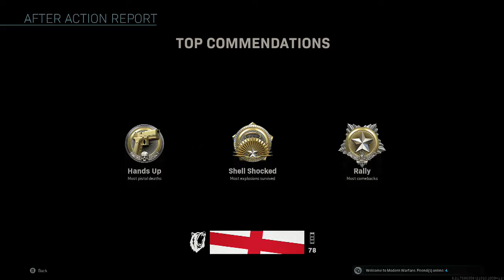call of duty episode 55